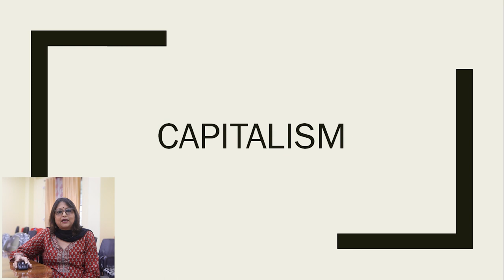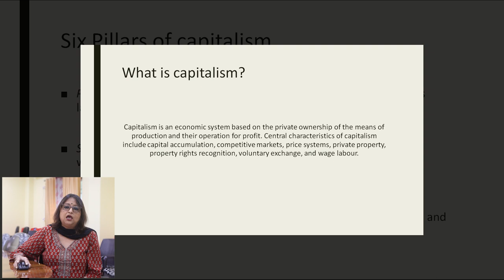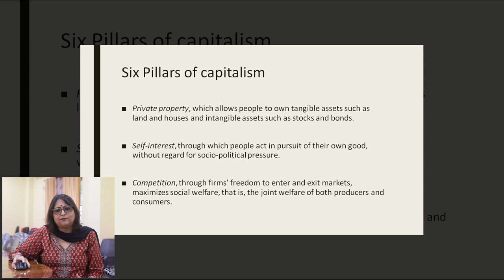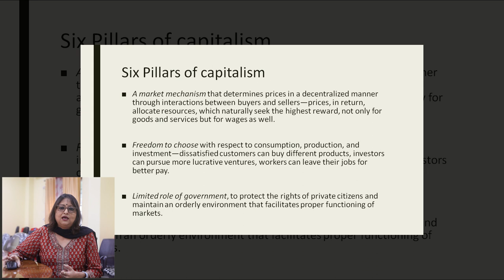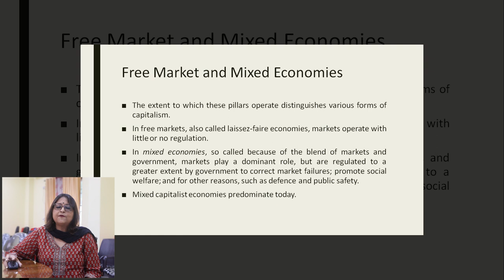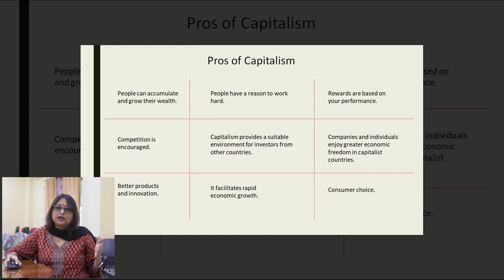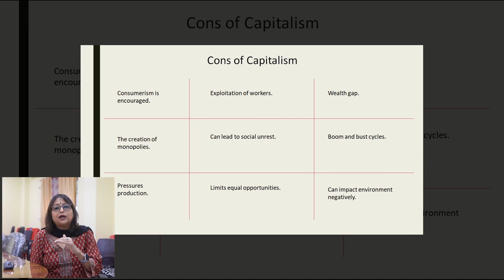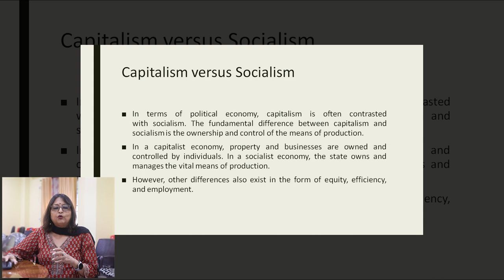Capitalism | Dr Indrani Choudhury Mahanta